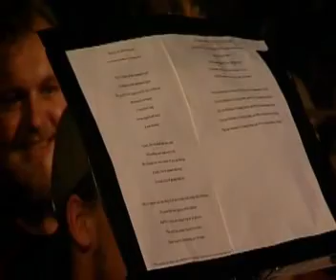Kashmir - Memory of A Free Festival (Bowie's Cover) [12/17] - Live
Live @ Amsterdam 2006.

1. Ruby Over Diamond.
2. Kalifornia.
3. Jewel Drop.
4. Melpomene.
5. Rocket Brothers.
6. Ophelia.
7. The Curse of being a Girl.
8. Small Poem of Old Friend.
9. It's OK now.
10. Surfing The Warm Industry.
11. No Balance Palace.
12. Memory of A Free Festival (Bowie's Cover)
13. The Cynic.
14. Ether.
15. She's Made of Chalk.
16. Mon in Love, Daddy in Space.
17. Big Fresh.